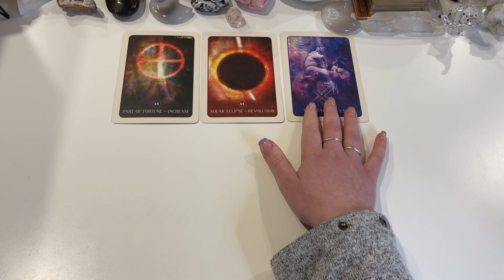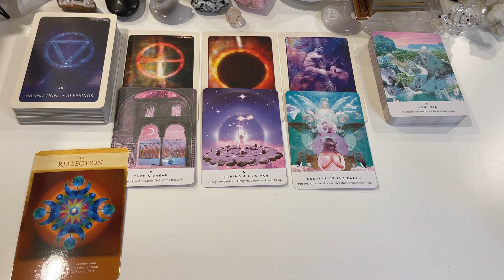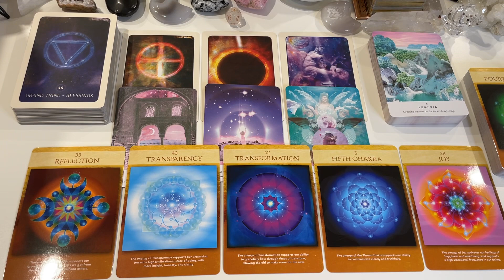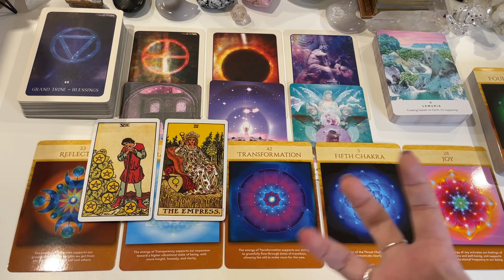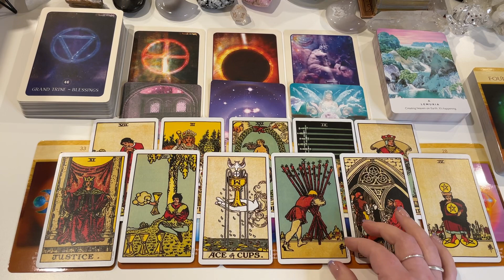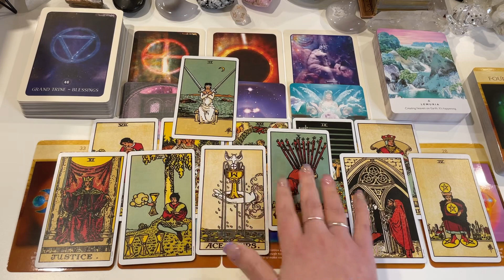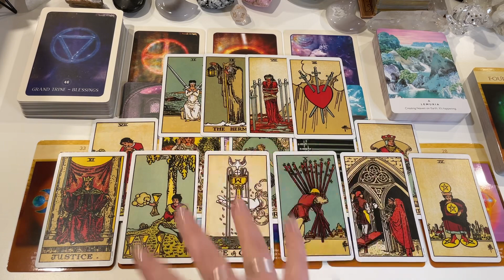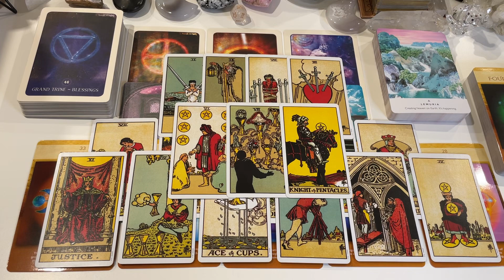PISCES ♓️ ON THE BRINK OF EXPANSION! 🙌 JANUARY 2023